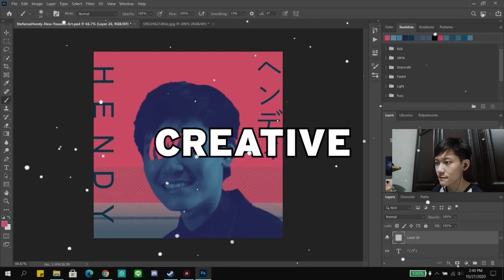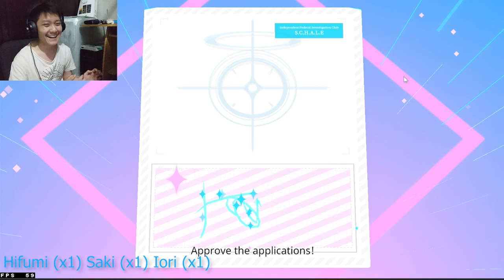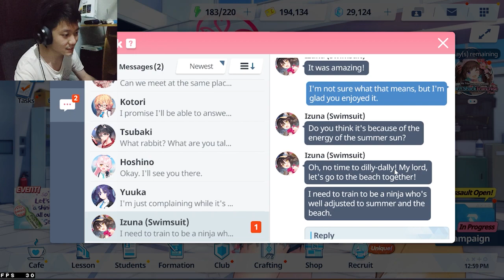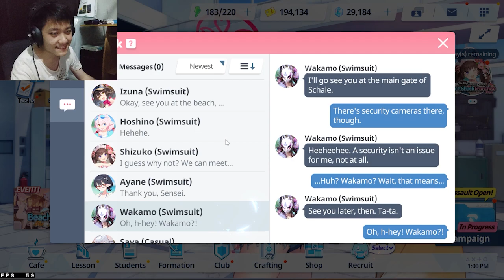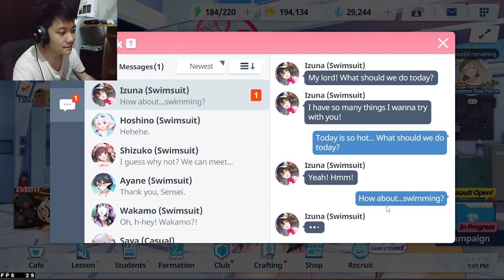GACHA ALLOUT IZUNA SWIMSUIT SAMPAI DAPAT POKOKNYA! - Blue Archive Indonesia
Pada kali ini kita akan mencoba untuk gacha di banner UNIQUE IZUNA SWIMSUIT allout sampai dapat.

SPESIFIKASI & ACCESSORIES
Chipset : Intel HM570
Memory : 2x 8GB SO-DIMM DDR4-3200
Memory Slots : Two DDR4 SO-DIMM slots, dual-channel capable
Max Memory : Up to 32GB DDR4-3200 offering
Storage : 512GB SSD M.2 2280 PCIe 4.0x4 NVMe

Mouse : Lenovo Legion Mouse
Headset : Lenovo Legion H300 Stereo
Webcam : Logitech C270
Mic : Soundtech 2.1
Cooling Pad : Cooler Master Notepal Ergostand IV

Thank you buat teman-teman yang sudah menonton video aku ini
Kalian sudah mendukung Youtuber kecil ini menjadi lebih baik